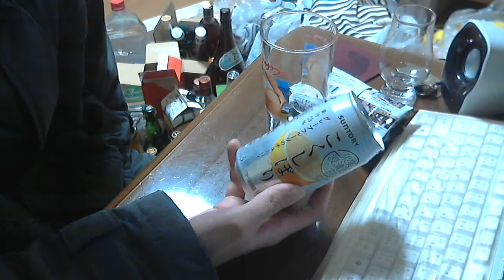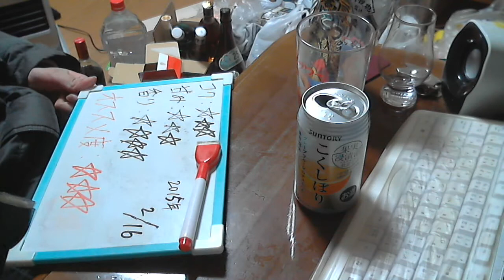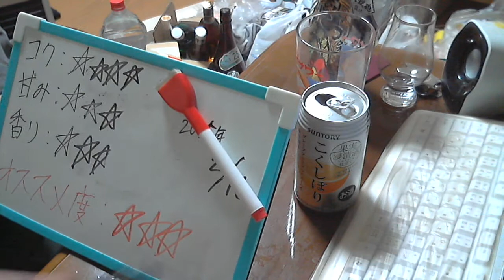酒好きな新潟人の飲酒動画 part821 こくしぼり グレープフルーツ サントリー 【チューハイ】